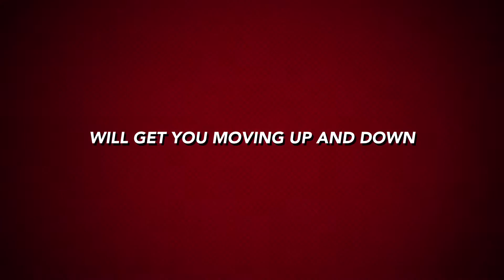Ladder Intervals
group training / Bootcamp phase 3 2016 featuring ladders. Continuous 30 second intervals, Pyramid Interval Trisets 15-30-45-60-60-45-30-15, and Ascending/Descending 10-20-30 Ladder Intervals.